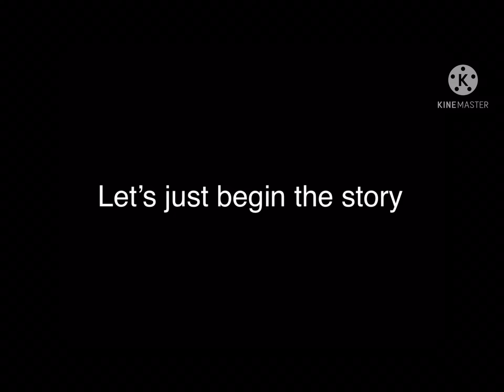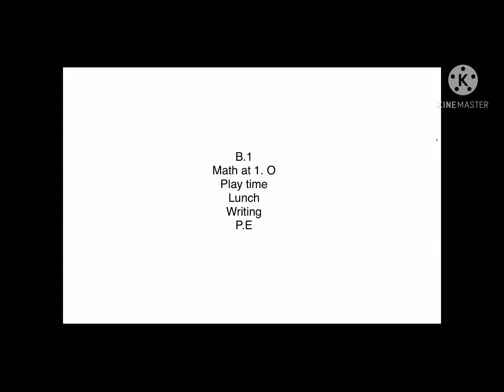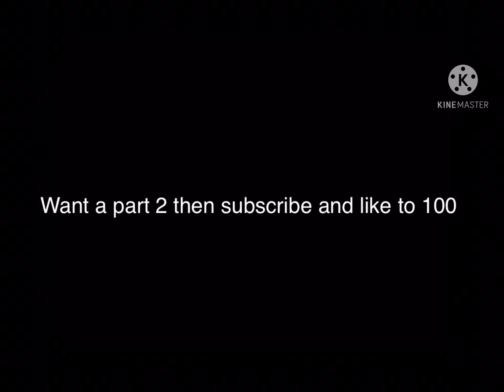The ice Queen’s story ( ⚠️ Short ⚠️ )